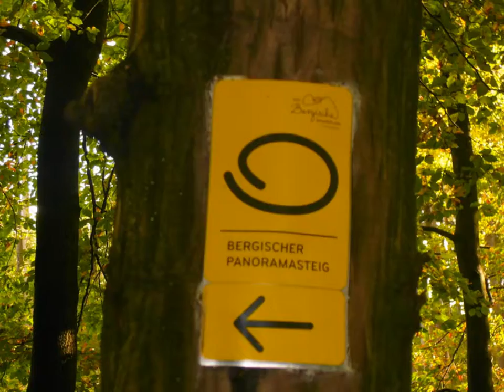Wolkenfahrt ins Rheinland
...viele Wolken und Landschaft